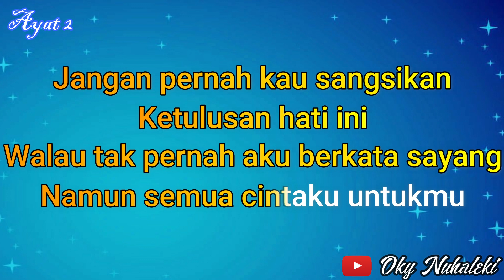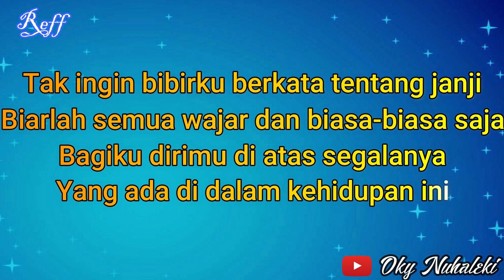Karaoke Jangan Pernah Kau Ragukan ( Pance Pondaag ) Versi Perempuan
Arr. Music by  : Oky Nuhaleki
Keyboard  : Yamaha PSRs 950
Editor by  : Daniel Almendo